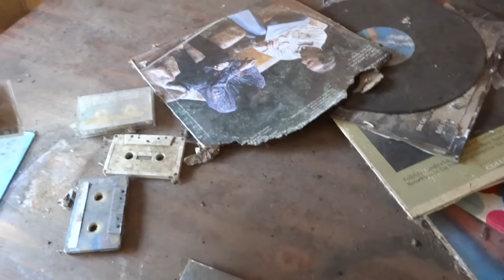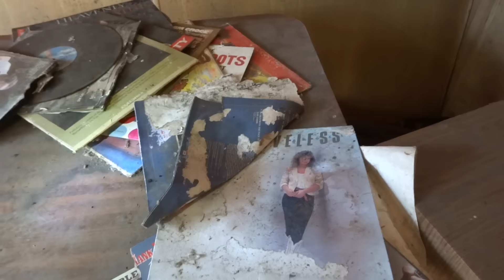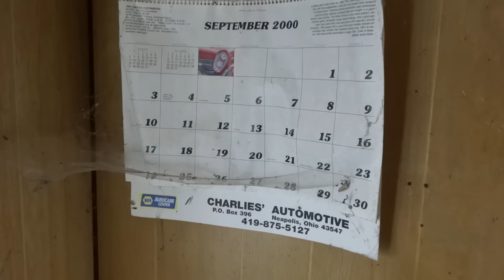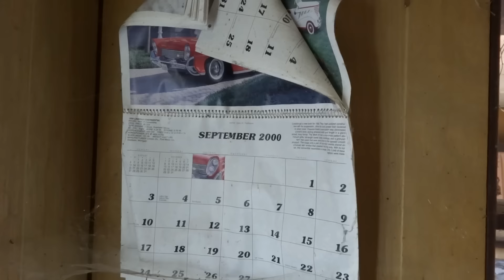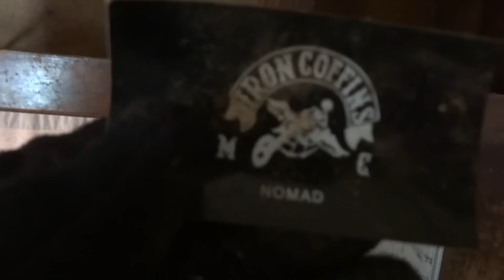Abandoned Mobile Home Re-visit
As time continues to past by and we go through the motions, some properties sit and decay forgotten and overgrown amongst the trees. It has been 16 years since this mobile home was left and has since fallen into deep decay as the elements have taken their toll. It has been more than three years since I was last here.